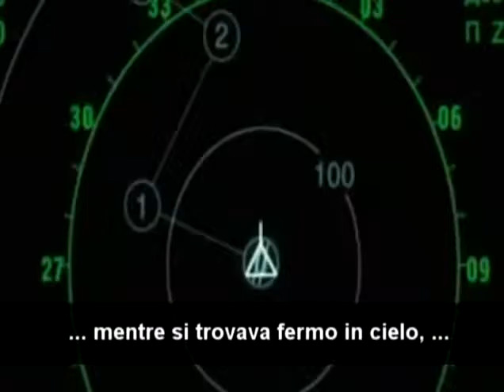Oscar Santa Maria Huerta l'uomo che ha sparato a un Ufo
La mattina del 11 aprile del 1980 Oscar Santa Maria Huerta aveva 23 anni ed era in servizio presso La Joya Air Force Base a circa 1000 km a sud della capitale peruviana Lima.